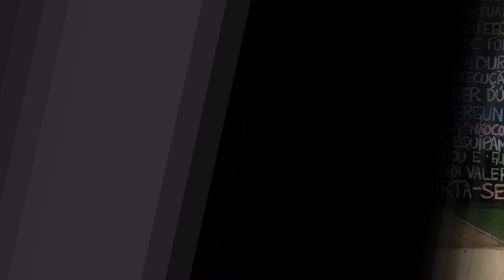Review Luva de Boxe Maximum Training 12 oz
Quer saber cada detalhe sobre as luvas de boxe da Maximum? Confira aqui um review completo desse equipamento.